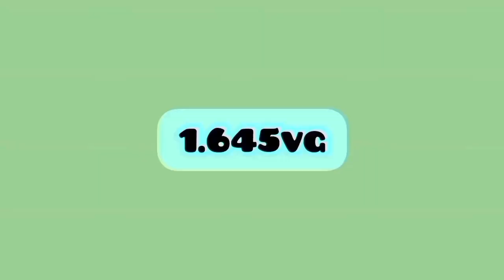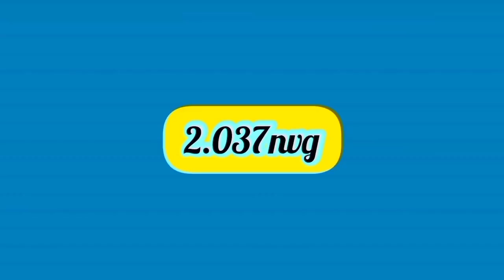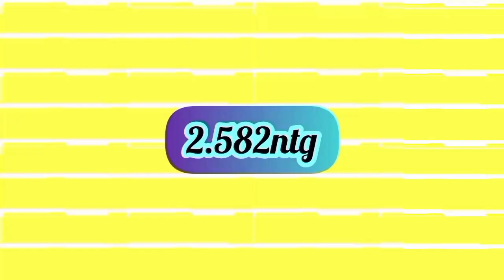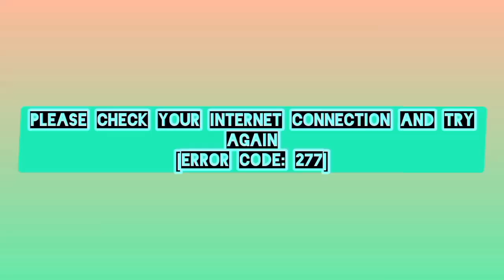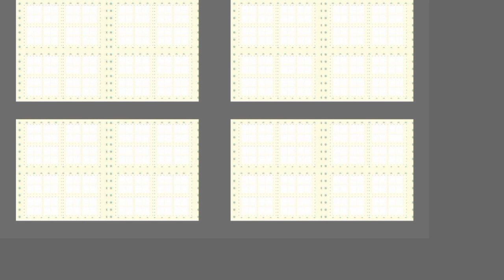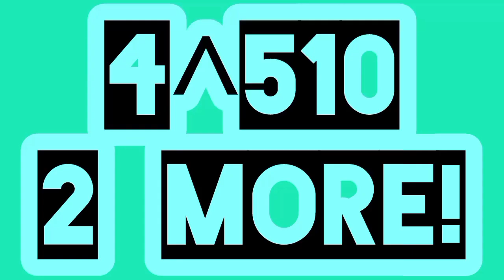BEEP OVER 1.79769313e+308 TIMES! (PART 10: FULL VERSION!)